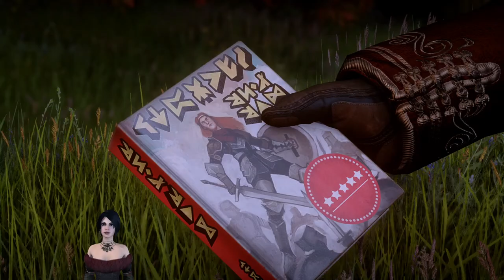Dragon Age Inquisition - #133 Swords and Shields